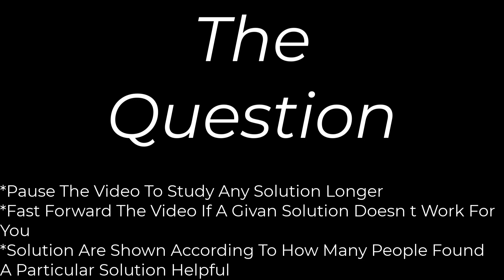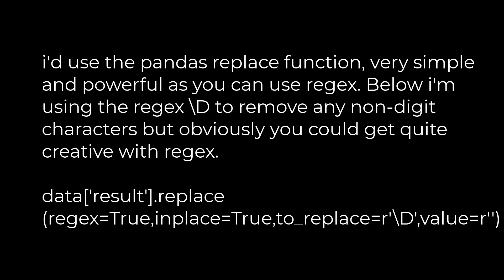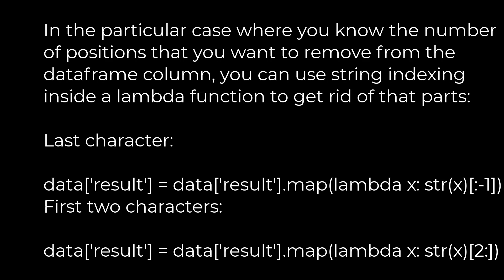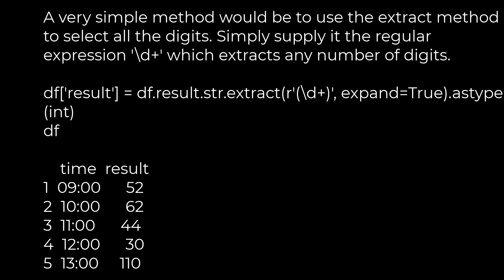Python :Remove unwanted parts from strings in a column(5solution)